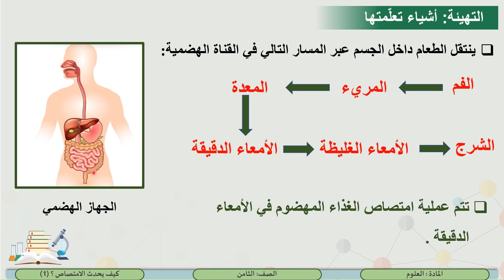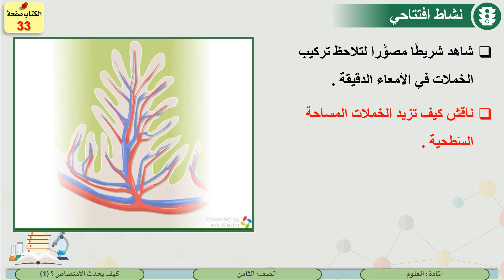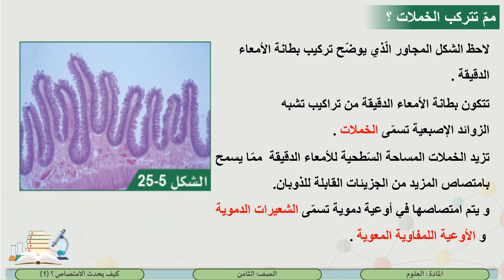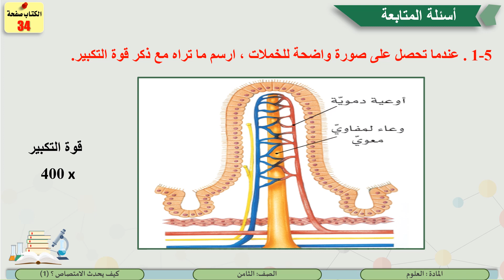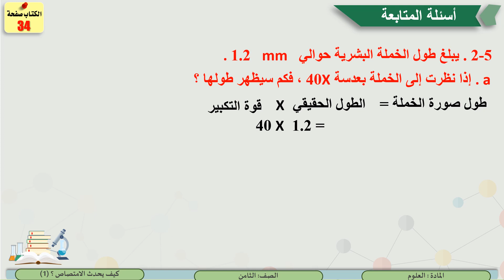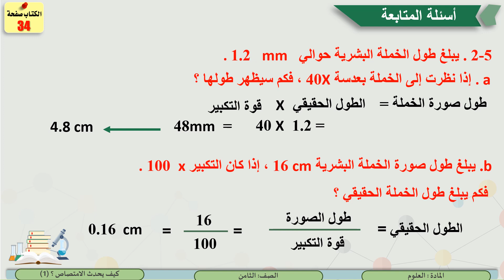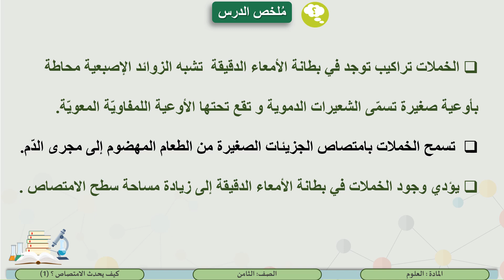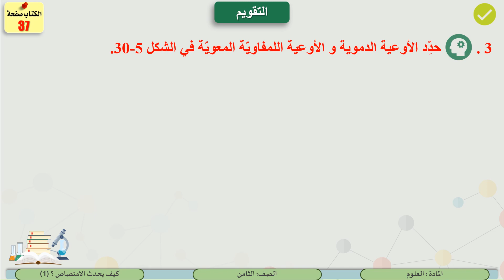الصف الثامن العلوم كيف يحدث الامتصاص؟ 1